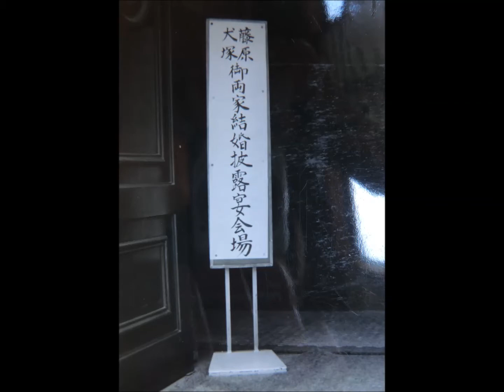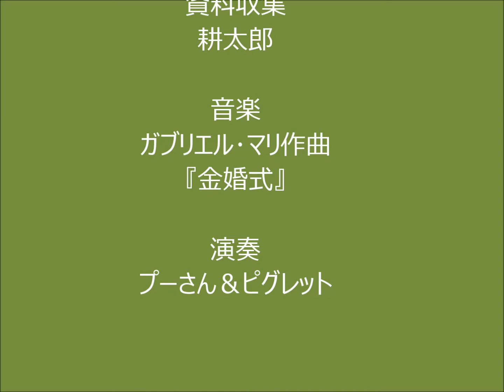金婚式2014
kinnkonnshiki